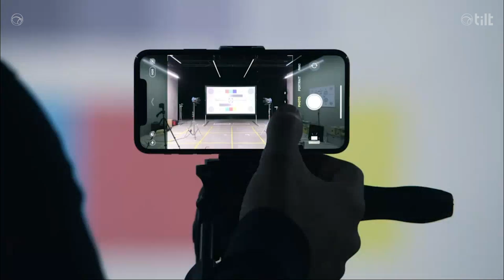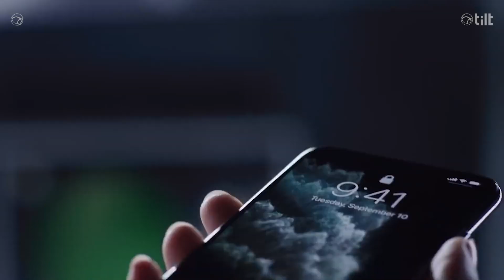NOVO IPHONE 11: 7 NOVIDADES SOBRE O LANÇAMENTO DA APPLE